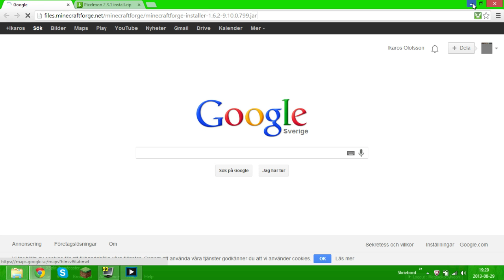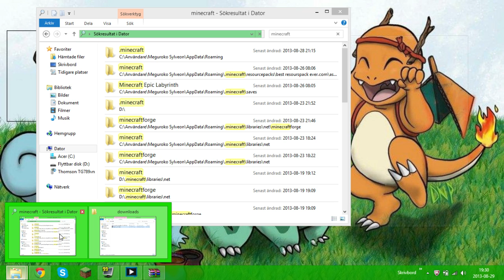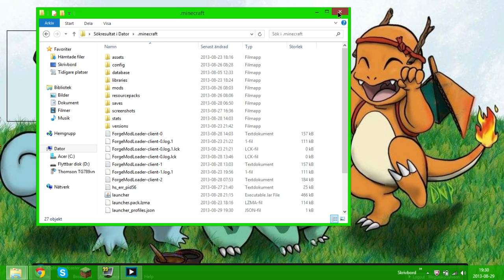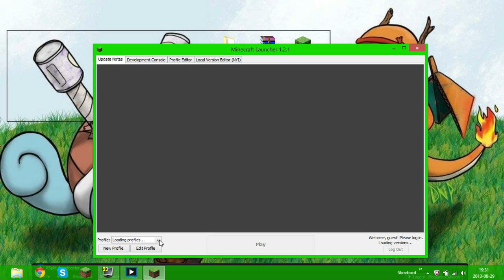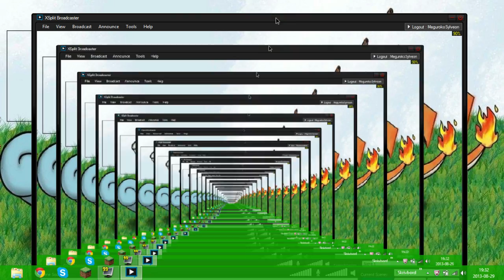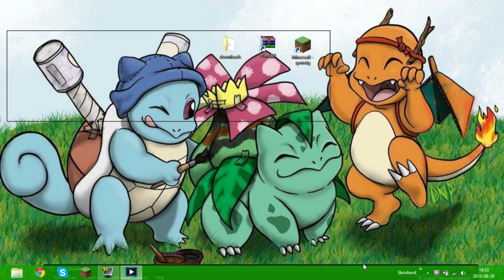〔OLD〕How to install pixelmon 3.2.6 (and older versions) on windows 8 (& 7)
This a tutorial video that shows how to install pixelmon(I allways have the newest pixelmon in the link(Right now it is the one for 1.6.4 & 1.7.2 & 1.7.10 below)

Download both files Even If you have the old pixelmon

Pixelmon 3.2.6 (Click on the green button where it says download pixelmon 3.2.6)

Minecraft forge download 1.6.4

this is a tutorial video one how to install the pixelmon mod one a windows 8 computer.(but also works for the other computers).

I hope that you enjoyed yhis video and If you want to see more of this tutorial stuff or If the link don´t work pleae tell me in the comments and Ill fix It as son as I can so go & write it in the comments below!